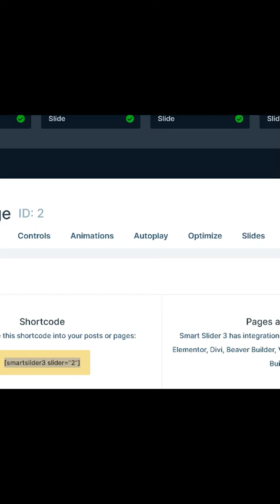9 16 Daniels Top MCS